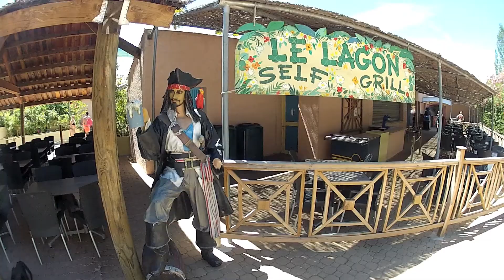Aqualand Saint Cyr Sur Mer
Le plus grand parc aquatique à thème du Sud de la France !